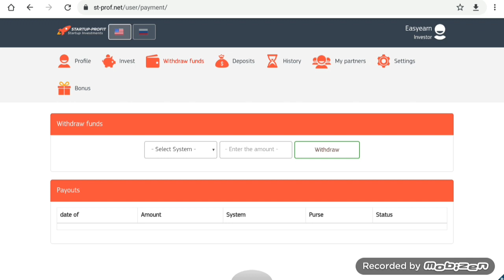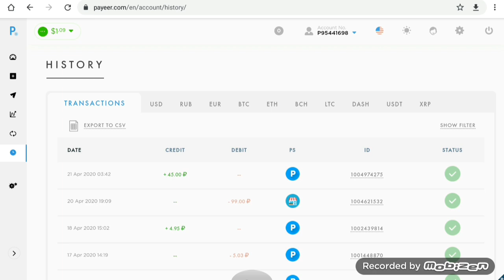مسابقه علي 5 دولار المسابقه الأسبوعيه +اثبات سحب 45 روبل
معرف التلجرام @easyearn_channel
موقع الاستثمار
مسابقات اكل,
مسابقات الاكل,
مسابقات اطفال,
مسابقات لولا فاني,
مسابقات رقص,
مسابقات فري فاير,
مسابقات اندومي,
مسابقات ببجي,
مسابقات يوتيوب,
مسابقات يوسي ماس,
مسابقات يابانية مضحكة,
مسابقات يويو,
مسابقات يوميه,
مسابقات ياسر,
مسابقات يابانية غريبة,
مسابقات يابانيه مضحكه جدا,
مسابقات وتحديات,
مسابقات وايب اوت,
مسابقات وجوائز,
مسابقات وبيوت,
مسابقات ولا فني,
مسابقات والعاب,
مسابقات ولا فاضي,
مسابقات ومعلومات,
مسابقات هواتف,
مسابقات هنديه,
مسابقات هواتف 2020,
مسابقات هز الجسر,
مسابقات هنا الزاهد,
مسابقات هزر فزر,
مسابقات هندي,
مسابقات هدايا,
مسابقات نور ونادين,
مسابقات نانسي عجرم,
مسابقات نانسي وكاظم وتامر,
مسابقات نكلودين,
مسابقات نسائية,
مسابقات نط الحبل,
مسابقات نساء,
مسابقات نور,
مسابقات مسابقات,
مسابقات مضحكة,
مسابقات موتسكلات,
مسابقات مائية,
مسابقات محمود وحبيبه,
مسابقات مندلينا,
مسابقات مصريه,
مسابقات مايسترو,
مسابقات للاطفال,
مسابقات لولا,
مسابقات لومي لوما,
مسابقات للكبار,
مسابقات لعب,
مسابقات لو نفسك تخس,
مسابقات لولا فاني الجديده,
مسابقات كلاب,
مسابقات كوريه,
مسابقات كرة القدم,
مسابقات كمال الاجسام,
مسابقات كاراتيه,
مسابقات كرة قدم,
مسابقات كروس فاير,
مسابقات كلاب بيتبول,
مسابقات ك,
مسابقات قران,
مسابقات قران كريم,
مسابقات قرانية,
مسابقات قوي قلبك,
مسابقات قاشا لايف,
مسابقات قناة مايسترو,
مسابقات قيف اواي,
مسابقات قران عالمية,
مسابقات فورت نايت,
مسابقات في الاكل,
مسابقات في الماء,
مسابقات في الشارع,
مسابقات في القران الكريم,
مسابقات فري فاير 2020,
مسابقات فلوس,
مسابقات غناء,
مسابقات غريبة,
مسابقات غني,
مسابقات غني لو تقدر,
مسابقات غطس,
مسابقات غناء اجنبيه,
مسابقات غناء الاطفال,
مسابقات غناء قاشا لايف,
مسابقات على عمر,
مسابقات عائله عمر,
مسابقات علي عمر فري فاير,
مسابقات عائله خالد,
مسابقات عربية,
مسابقات عالميه,
مسابقات على اليوتيوب,
مسابقات عماد ومحمود,
مسابقات ع يوتيوب,
مسابقات ظافر العابدين,
مسابقات ابوظبي,
مسابقات طبخ,
مسابقات طعام,
مسابقات طيور الجنة,
مسابقات طبخ اطفال,
مسابقات طائرات,
مسابقات طهي,
مسابقات طور,
مسابقات طبخ للاطفال,
مسابقات ضحك,
مسابقات ضغط,
مسابقات ضراط,
برنامج مسابقات ضحك,
مسابقات غناء ضحك,
مسابقات يابانيه مضحك,
مسابقات صينية,
مسابقات صعبه,
مسابقات صوت,
مسابقات صيني,
مسابقات صيد الاسماك,
مسابقات صيد السمك,
مسابقات صنع السلايم,
مسابقات صلصال,
مسابقات شفا,
مسابقات شعر,
مسابقات شدات ببجي,
مسابقات شيبسي,
مسابقات شوكولاته,
مسابقات شحن شدات,
مسابقات شطرنج,
مسابقات شحن شدات ببجي,
سباقات سيارات,
مسابقات سباحه,
سباقات سبايدر مان,
مسابقات سبايدر مان,
سباقات سيارات في مصر,
سباقات سيارات حقيقيه,
سباقات سباحة,
مسابقات سلايم,
مسابقات زمان,
مسابقات زكريا,
مسابقات زينب واحمد,
مسابقات زومبا,
مسابقات زينب,
مسابقات زوجية,
مسابقات زواجل,
مسابقات زينب ورضا,
مسابقات رقص هندي,
مسابقات رسم,
مسابقات رياضية,
مسابقات رمضان,
مسابقات روان وريان,
مسابقات رويال باس,
مسابقات ريس,
مسابقات ذكاء,
مسابقات ذا فويس,
مسابقات ذا فويس كيدز,
مسابقات ذكاء للاطفال,
مسابقات ذا روك,
مسابقات ذا فويس كيدز 2020,
مسابقات ذهنية,
مسابقات ذكية,
مسابقات دينية,
مسابقات داليا البحيري,
مسابقات دينية مسيحية,
مسابقات دعم قنوات,
مسابقات دينية مسيحية للاطفال,
مسابقات دار الاحسان,
مسابقات درامز,
مسابقات درجات,
مسابقات خطيره,
سباقات خيول,
سباقات خيل,
مسابقات خالد,
مسابقات خوف,
مسابقات خليجيه,
مسابقات خيال,
سباقات خيل عربي,
مسابقات حبيبه ومحمود,
مسابقات حسن شيتا,
مسابقات حمدي ووفاء,
مسابقات حركية,
مسابقات حبيبه,
مسابقات حقيقيه,
مسابقات حلوه,
مسابقات حرف ابداعيه,
مسابقات جمباز,
مسابقات جمال,
مسابقات جديده,
مسابقات جري,
مسابقات جنه و رئي,
مسابقات جميله,
مسابقات جوت تالنت,
مسابقات جورج قرداحي,
مسابقات ثقافية,
مسابقات ثلج,
مسابقات ثقافية عامة سؤال جواب,
مسابقات ثقافية للأطفال,
مسابقات ثقافية اسئلة واجوبة,
مسابقات ثقافيه مع الاجوبه,
مسابقات ثقافية اسئلة واجوبة للاطفال,
مسابقات ثقافيه سؤال وجواب,
مسابقات تلي ماتش,
مسابقات تروم تروم,
مسابقات تحدي,
مسابقات تيك توك,
مسابقات تحديات,
مسابقات تليفونات,
مسابقات تمثيل,
مسابقات تويز سيتي,
مسابقات بن تن,
مسابقات بنات,
مسابقات ببجي موبايل,
مسابقات برامج,
مسابقات ببجي شدات,
مسابقات بي باتل,
مسابقات بي تي اس,
مسابقات الاندومي,
مسابقات القران الكريم,
مسابقات اغاني,
مسابقات الطعام,
مسابقات ا,
مسابقات 1 2 3,
مسابقات 1 2 3 جو,
مسابقات 123 go,
مسابقات ايفون 11,
مسابقات مندلينا الحلقة 1,
مسابقات ايفون 11 برو,
مسابقات الحصن الحلقة 1,
مسابقات ايفون 11 برو 2020,
مسابقات دوتا 1,
مسابقات حياتك 1,
مسابقات 2020,
مسابقات 2019,
مسابقات 2020 ايفون,
مسابقات 2020 عبر الانترنت,
مسابقات 2019 عبر الانترنت,
مسابقات 2019 في مصر,
مسابقات 2018 عبر الانترنت,
مسابقات 2m,
مسابقات حياتك 2,
مسابقات 2,
مسابقات دوتا 2 2019,
مسابقات مندلينا الحلقة 3,
مسابقات بلاي ستيشن 3,
مسابقات بلايستيشن 4,
مسابقات مندلينا الحلقة 4,
مسابقات على بلايستيشن 4,
مسابقات خفيفة,
قراند 5 سباقات,
مسابقات مندلينا الحلقة 5,
سباقات gta 5,
مسابقات زد رصيدك 5,
مسابقات 60 ثانيه,
مسابقات زد رصيدك 6,
مسابقات رینبو 6,
مسابقات مندلينا الحلقة 6,
زد رصيدك 6 مسابقات,
زد رصيدك 7 مسابقات,
مسابقات 8ball pool,
مسابقات بیلیارد 8 بال,
سباقات تشارجر 8,
مسابقات بیلیارد 8